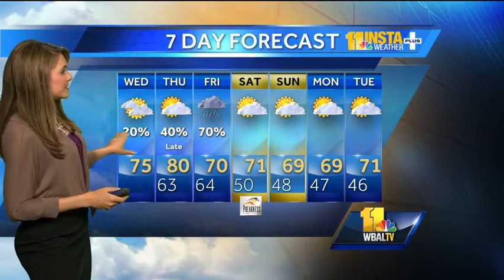Ava talks late-week storms, expectations for Preakness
Ava Marie says there will be fog early Wednesday that will break into sun later. She details a cold front that's moving our way for the end of the week that will bring cooler air and several chances for storms, but will it affect Preakness?